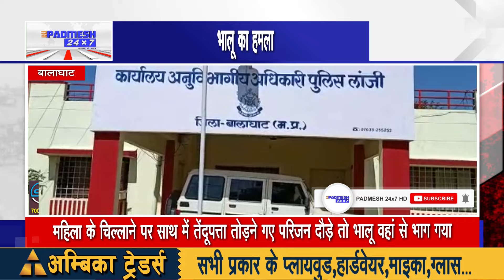BALAGHAT NEWS : जंगल में तेंदूपत्ता तोड़ने गई महिला पर भालू ने किया हमला !